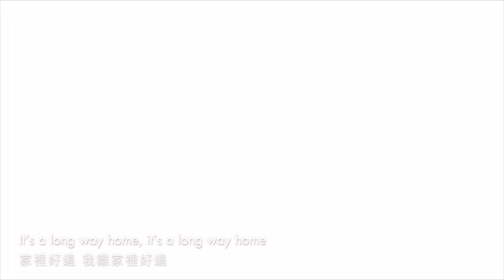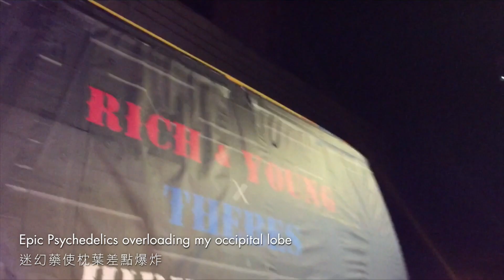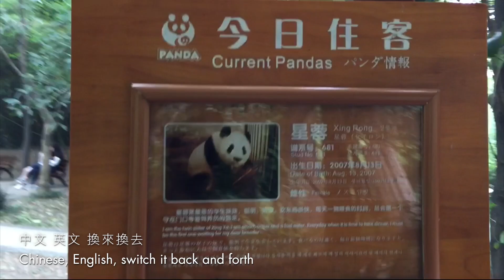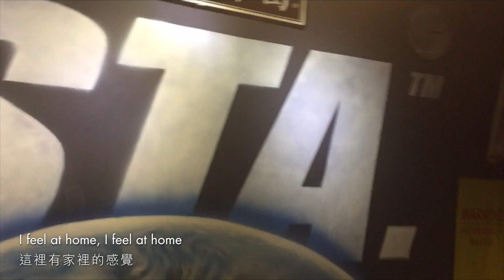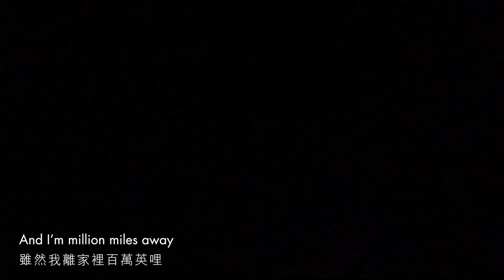阿龍 Dallas Waldo - 我離家裡好遠 Long Way Home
我已經在台灣三年了！靠 連我自己都不敢相信誒... 家人和好友經常問我［何時回去？］但我無法回覆。我在台灣有朋友，有事業，有很多尚未達成的目標，幹 台灣就是我家！於是我只能說［還有一陣子吧...］。反正 與其我回去不如他們飛過來看一些新的風景，對不對？

我2015年8月時赴中國大陸一個月，在31天之內跑去8個省（福建、深圳、雲南、貴州、重慶、四川、陝西和北京）。在路上我一直在用手機把此旅程紀錄下來，然後好不容易用手機上的app剪出這部MV來！現代的科技發達得不得了！

說實話 我出發了以前 我很憂鬱 生活一團糟，但旅遊後大開眼界的感覺竟然令我充滿自信以及讓我的思緒歸正，因此這首對我的印象特別深。最後我要感謝所有在內地招待我的朋友們，因為你們這個旅程是念念不忘的，期待你們過來台灣或加拿大玩，換我招待你們！

詞：阿龍 Dallas Waldo
曲：何灝
錄音／混音：Lawrence Dee
導演：阿龍 Dallas Waldo
字幕：Michael Hu